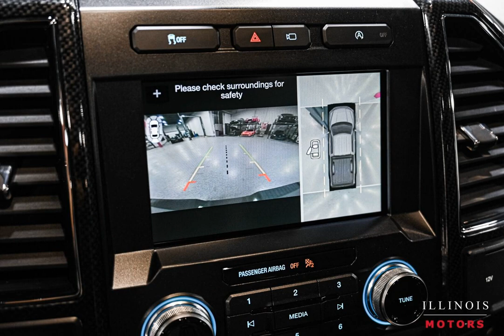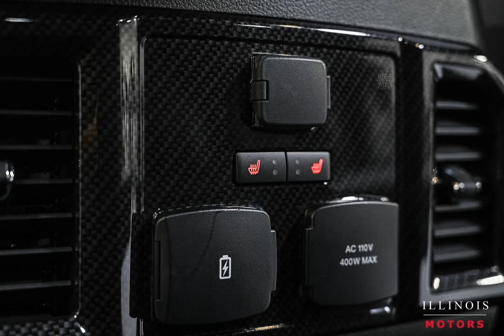2019 Ford F-150 Supercharged 770HP for sale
2019 Ford F-150 supercharged 770HP for sale